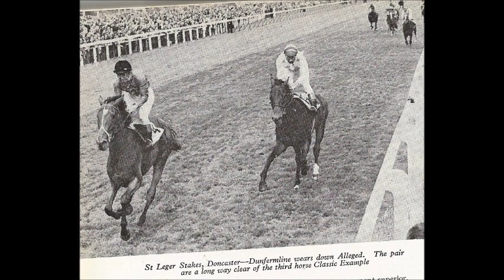Dunfermline wins 1977 St Leger radio